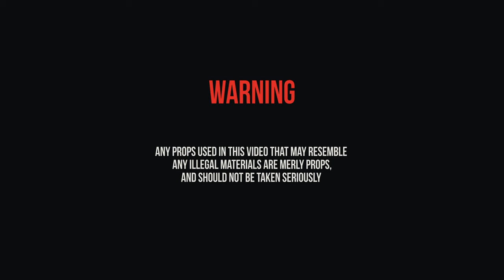Trapstar Scottie | Choices (Official Music Video)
Instagram, Twitter, Facebook : @TrapStarScottie